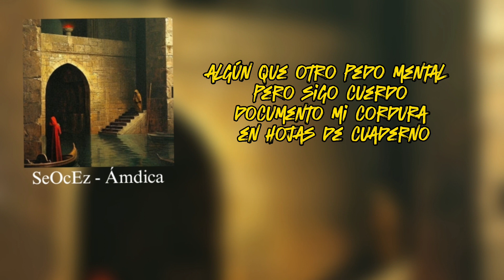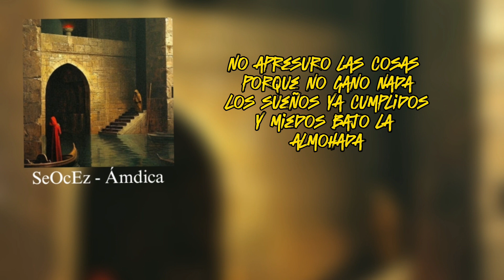SeOcEz - Ámdica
beat producido por: @Prod.biggiepain ☆